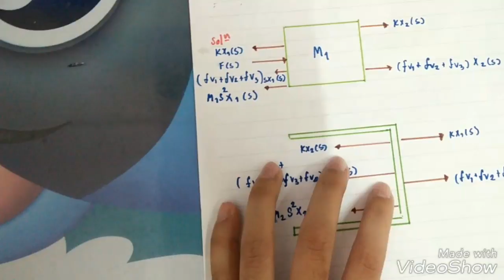HW. SDC Transfer Function. No. 58514022